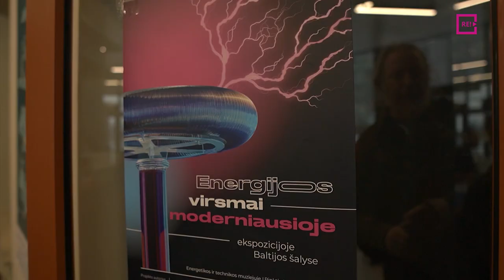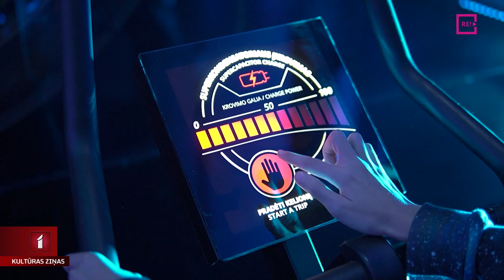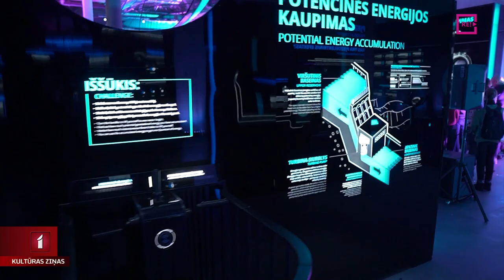Jauna ekspozīcija Enerģētikas un tehnoloģiju muzejā Viļņā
Ziņu noslēgumā – jaunumi no kaimiņvalsts Lietuvas. Pirms 20 gadiem pirmos apmeklētājus uzņēma Enerģētikas un tehnoloģiju muzejs Viļņā. Tagad muzejs piedzīvojis ievērojamas pārmaiņas, atklājot modernāko šīm nozarēm veltīto ekspozīciju Baltijas balstīs.